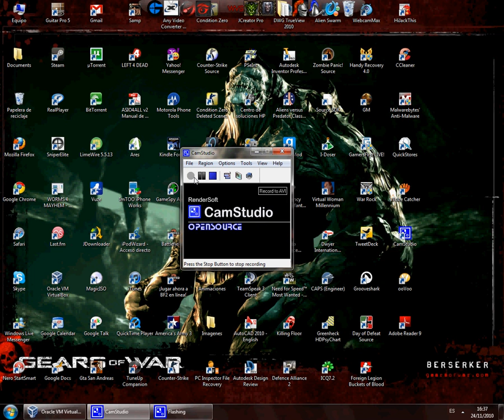Uy que madrazos !!!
Eso ocurre cuando uno hace trabajos a ultima hora vida berraca la cague muchas veces pero al final dio sus frutos xD